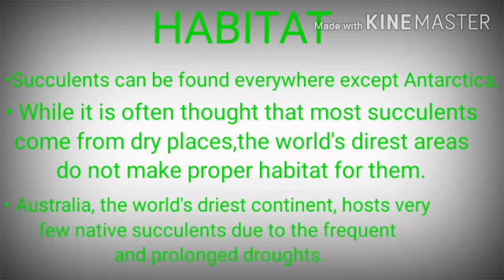June 5, 2020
Abhishek, class 12th student prepared this video